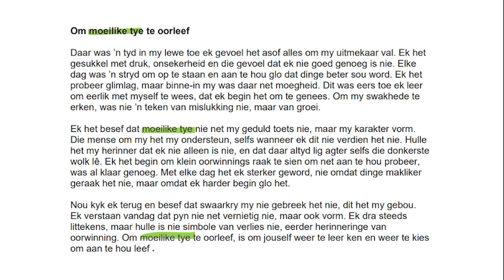Moeilike Tye (Distinction Essay) | Afrikaans FAL